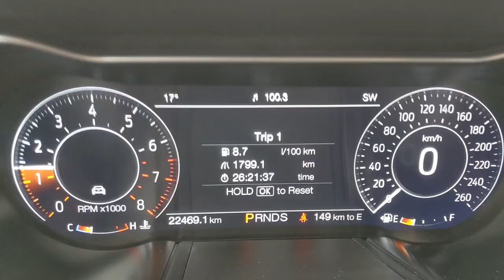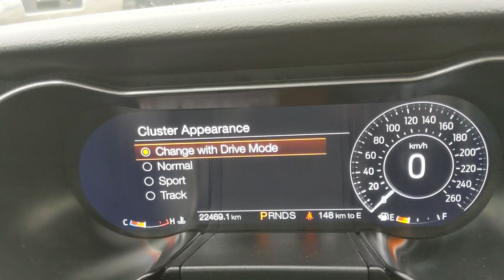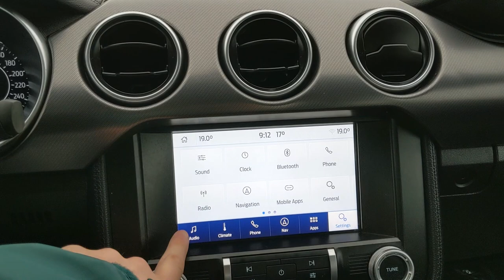2020 Ford Mustang EcoBoost Premium Walk-Around | Stock# RD94854A | Prince George Ford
Stock# RD94854A | 2020 Ford Mustang EcoBoost Premium

22,469 KMS
2.7L EcoBoost Engine
10-Speed Automatic
Coming in Oxford White with Ebony Leather interior.

Seats 4, Remote Vehicle Start, ABS brakes, Compass, Electronic Stability Control, Exterior Parking Camera Rear, Front dual zone A/C, Heated door mirrors, Heated Steering Wheel, Illuminated entry, Leather-Trimmed Heated/Cooled Front Bucket Seats, Low tire pressure warning, Power driver seat, Radio: AM/FM Stereo w/SiriusXM, Remote keyless entry, SYNC 3 Communications & Entertainment System, Traction control, Voice-Activated Touchscreen Navigation System.

Prince George Ford
1331 Central Street West
Prince George, BC
V2M 3E2